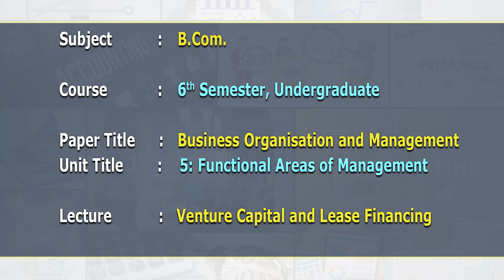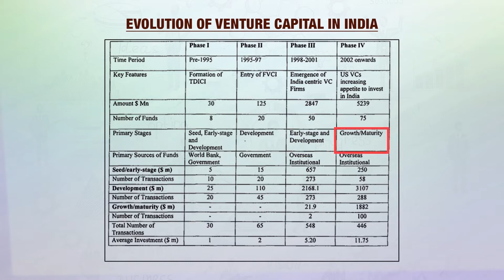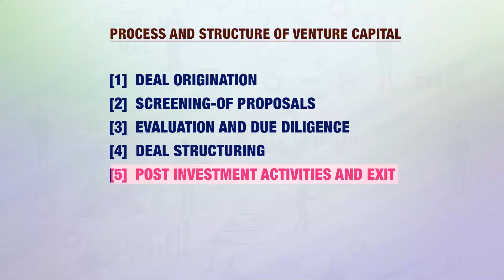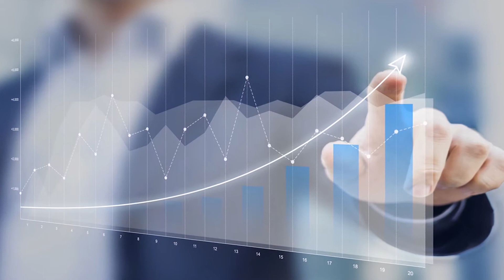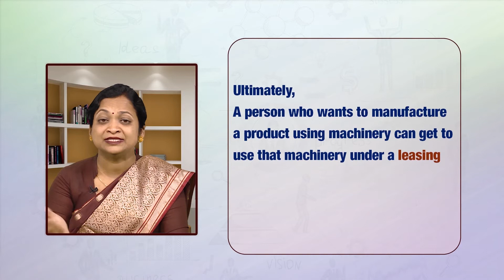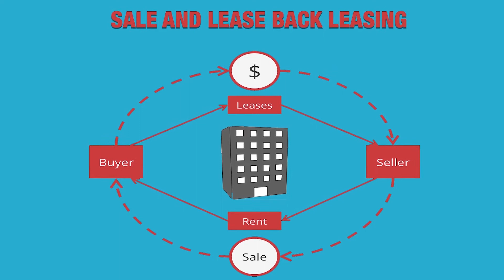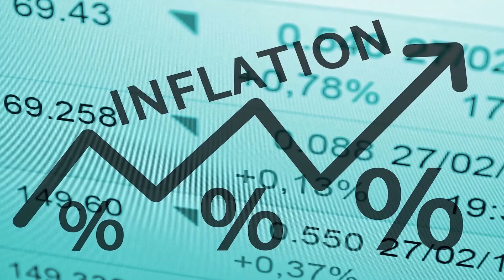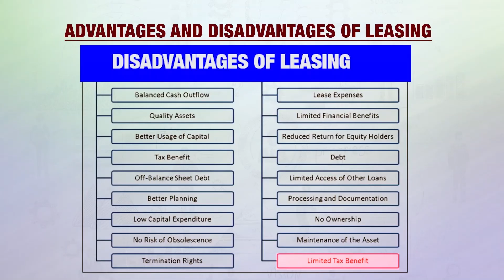Venture Capital and Lease Financing